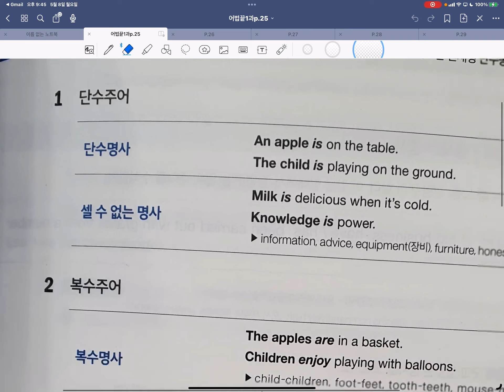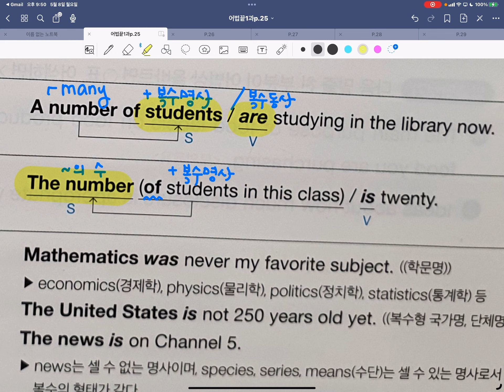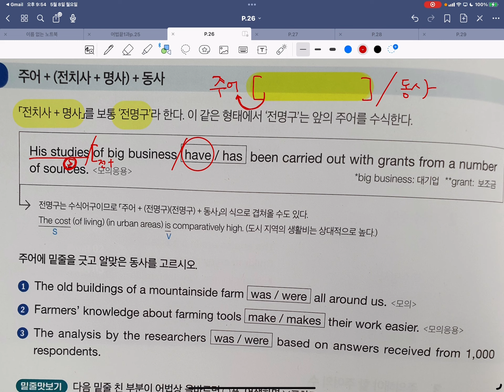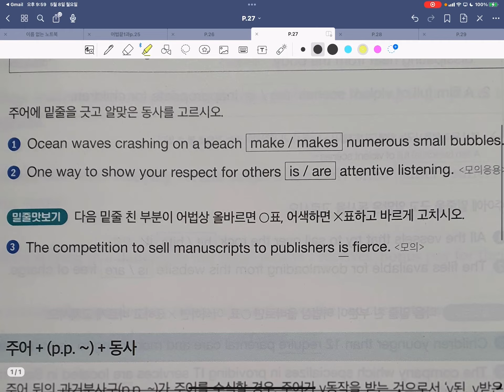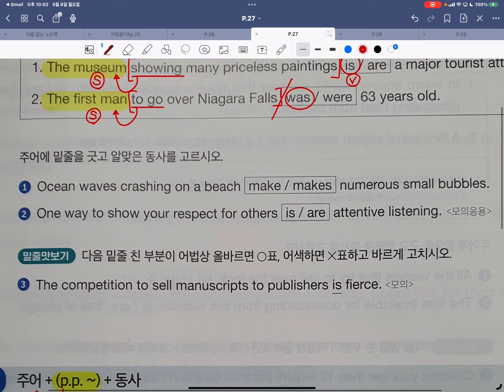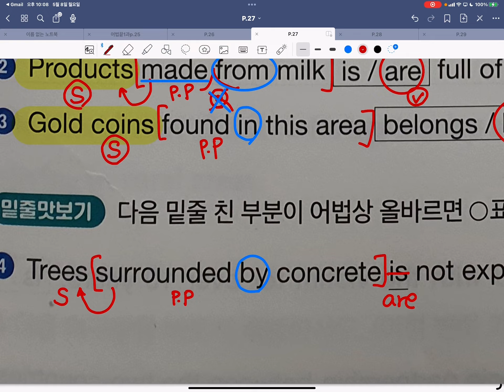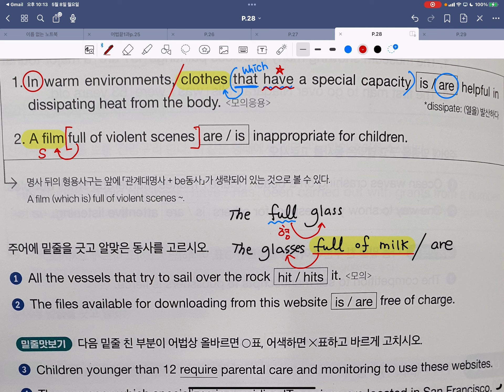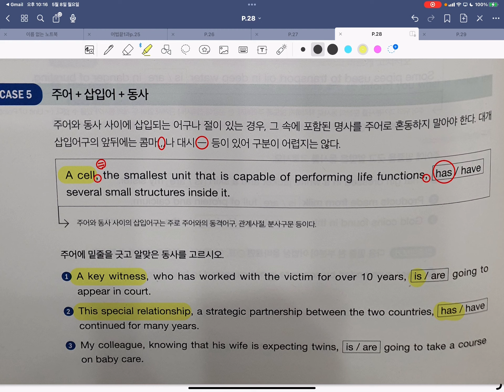어법끝1과(p.25~28)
어법끝1과 수능어법 영어문법 고등영어